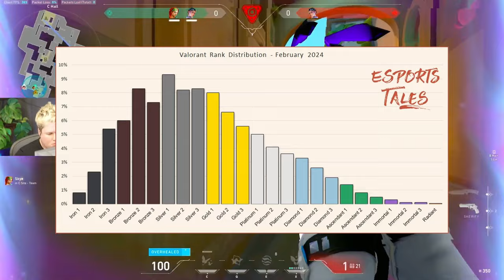Why Silver Is the WORST Rank In Valorant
If you were to ask me what rank it’s the hardest to get out of, I would probably say silver. If you’re just a beginner, getting to silver is easy, but getting out of it can be a nightmare. Staying hardstuck in it is what so many people are experiencing currently. In this video I will list some main reasons why.

0:00 Intro
0:22 Reason 1
2:05 Reason 2
3:14 Reason 3